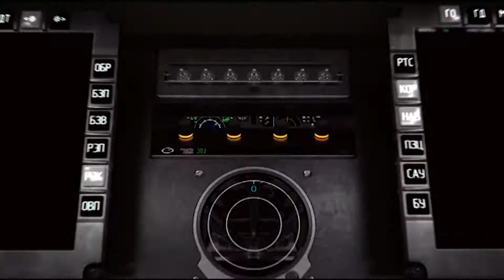Дмитрий Киселев о предстоящем матче Россия - Чехия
12 июня в Перьми состоится квалификационный матч Чемпионата Мира-2019 Россия - Чехия. Дмитрий Киселев рассказал о сопернике и своих ожиданиях от матча

Самые свежие новости и эксклюзивные материалы от Федерации гандбола России читайте на нашем канале в Telegram в мобильном приложении и веб-версии, а также - в Яндекс.Дзен.